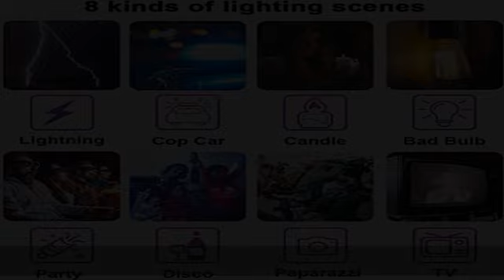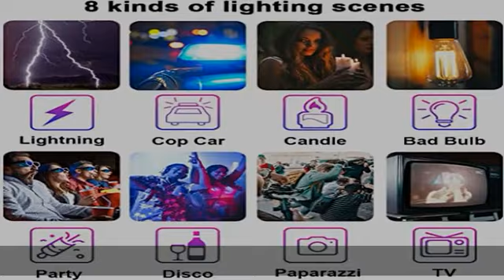GVM RGB LED Video Light, Photography Lighting with APP Control, 800D Video Lighting Kit for YouTube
GVM RGB LED Video Light, Photography Lighting with APP Control, 800D Video Lighting Kit for YouTube Studio, 2 Packs Led Panel Light for Gaming, Streaming, Conference, 8 Kinds of Scene Lights, CRI 97